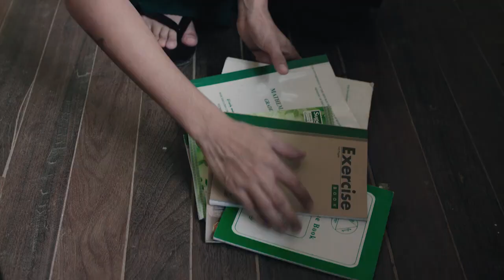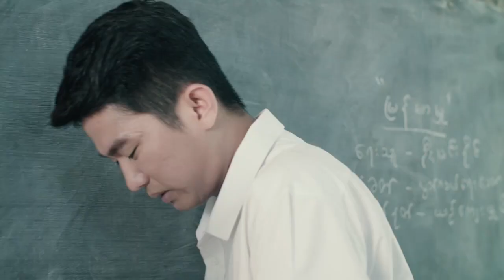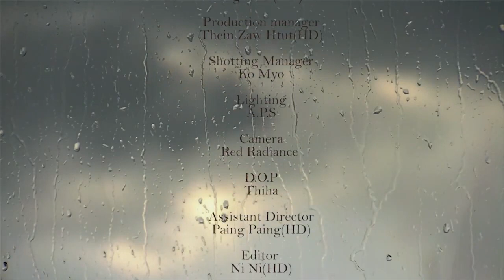G Fatt - Moe မိုး